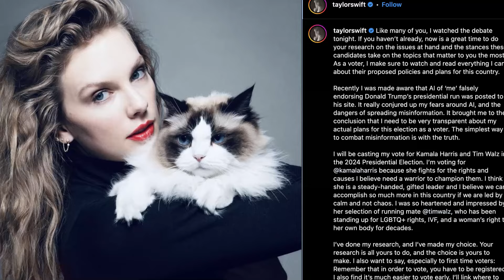BREAKING NEWS: Taylor Swift Endorses Kamala Harris After Debate With Trump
Pop star Taylor Swift endorsed Vice President Kamala Harris for president as her debate with former President Donald Trump concluded Tuesday.